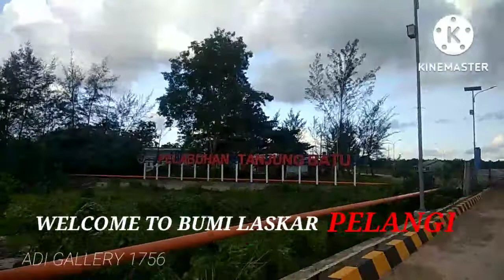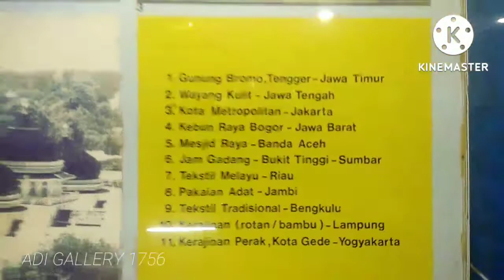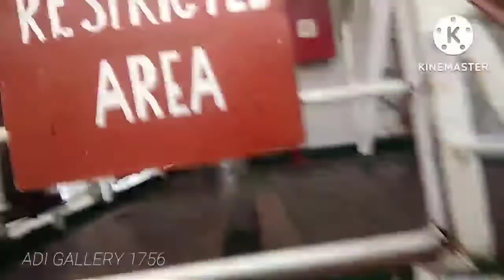KM.LAWIT TRANSIT DI BUMI LASKAR PELANGI TANJUNG BATU PULAU BELITUNG SELAMA 6 JAM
Km.Lawit Jakarta Belitung pontianak
menempuh perjalanan -+47 jam
dengan transit di tanjung batu pulau Belitung selama 6 jam dan menunggu air pasang laut di muara jungkat selama 2 jam

perjalanan
Jakarta - Belitung :18 jam
Belitung -pontianak:20 jam
total perjalanan sebenarnya 38 jam
berhubung transit dan air surut jadi nambah waktu -+ 8jam

harga tiket
 Jakarta Belitung Rp.180.000
Jakarta Pontianak Rp.277.000
 Video di ambil pada tgl 1 Juli -3juli 2022